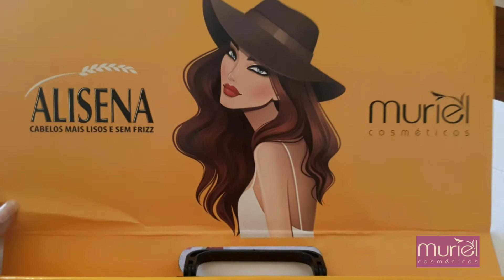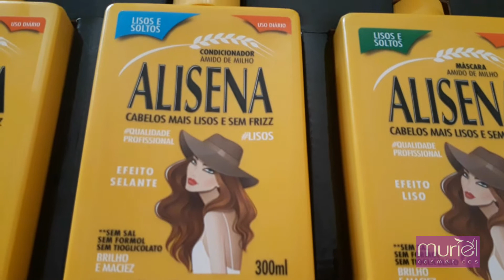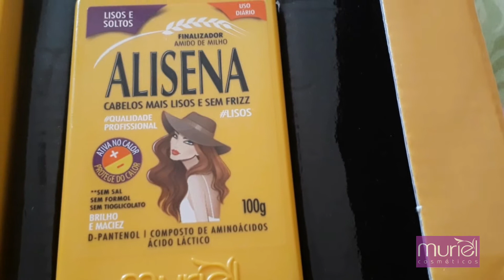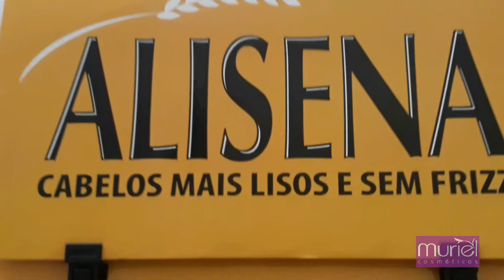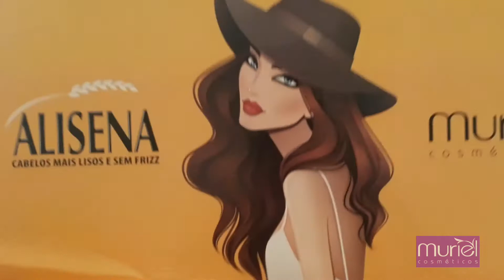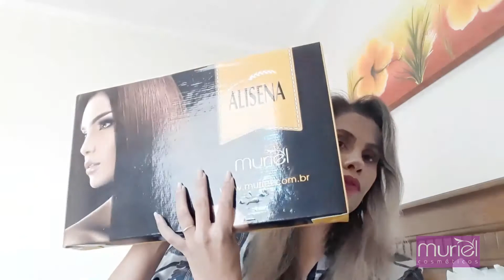RESENHA: ALISENA MURIEL COSMÉTICOS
Oiii amores tudo certinho??
Hj venho apresentar a vcs Alisena da MurielCosmeticos!!
ALISENA promete alisamento progressivo.. ou seja.. qto mais vc usa.. mais ele ficará liso..
Muito amor né meninas!!
ALISENA  é totalmente livre de SAL , FORMOL e TIOGLICOLATO .
ALISENA é para qualquer tipo de cabelo..
Ela é composta de AMIDO DE MILHO +D-PANTENOL+COMPOSTO DE AMINOÁCIDOS+ÁCIDO LÁCTICO.
Se joga amiga! Vai por mim vc vai amar ALISENA.

INSCREVA E ATIVE NOTIFICAÇÕES PARA SABER QDO ENTRAR VÍDEO NOVO AQUI NO NOSSO CANAL!!